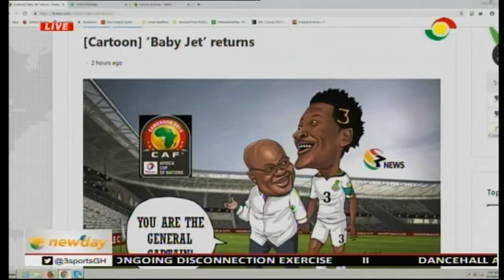UPCLOSE WITH KIDI, VGMA2019 MALE VOCALIST OF THE YEAR